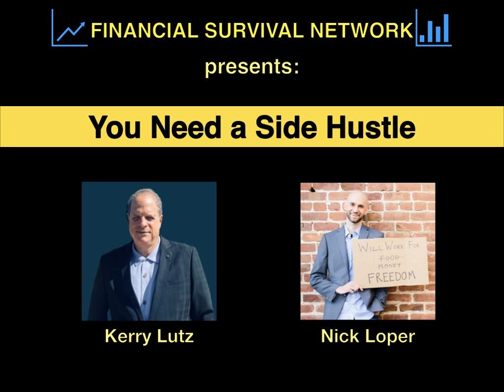You Need a Side Hustle - Nick Loper #5432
Summary: Looking to find additional sources of income? Nick Loper comes on the show to talk about how you can do this. Some of the more well known ones such as Uber/Lyft and Airbnb can be somewhat profitable, but are subject to changes and the authority of larger corporations. There’s a world of services that people need that are often overlooked, and Nick and I unpack some of these in this episode. Tune in to hear more about how you can pursue a worthwhile side hustle.

 Highlights: -It’s always great to find additional sources of income streams -Nick Loper is an expert on side hustles, and helps others find what suits them -Any employee is always subject to being a cost to be cut/controlled -Uber/Lyft is a popular side hustle, but earning power is quite low -Especially in consideration of things like self driving cars, this will not always be a viable option for side hustles -With Airbnb, you’re in the crosshairs of a lot of municipalities -If you’re looking to build leverage, this can be found in the content building or audience building space online -There is a whole world of services that people need that are often overlooked (i.e. car detailing, lawn services)

 Useful Links: Financial Survival Network Side Hustle Nation